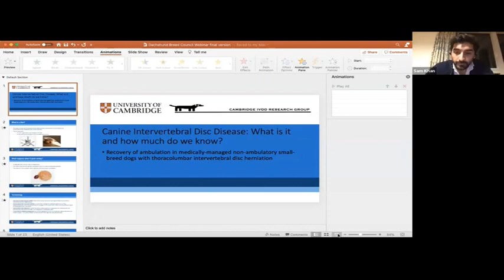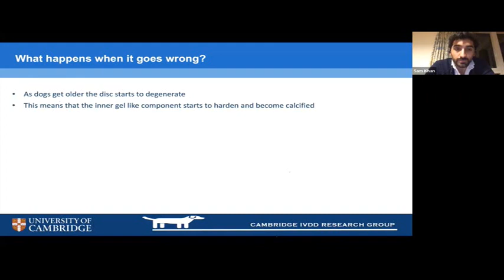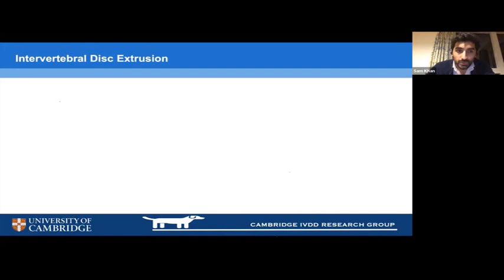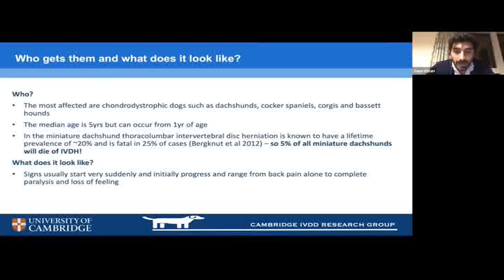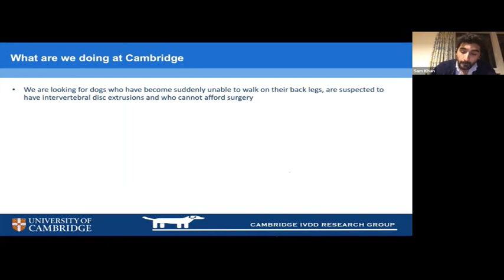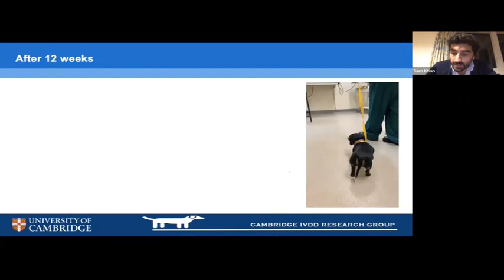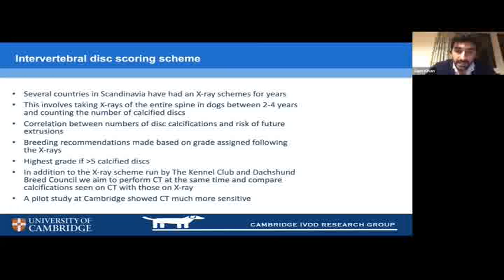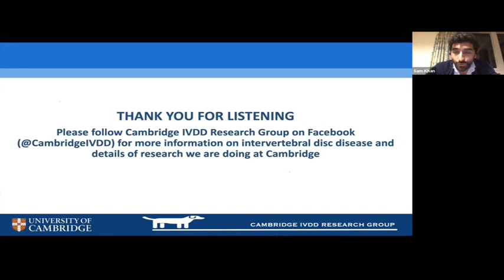Canine Intervertebral Disc Disease: what is it and how much do we know?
Canine Intervertebral Disc Disease: what is it and how much do we know? A webinar presented Cambridge Vet School on behalf of by Dachshund Health UK. Sam Khan and Paul Freeman discuss IVDD and their current research project.